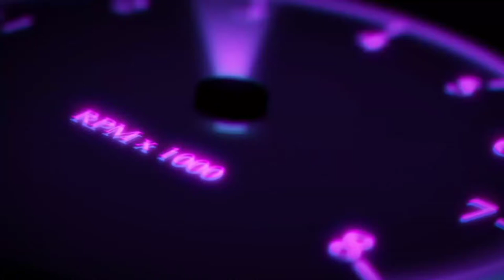predatory cobra mp40